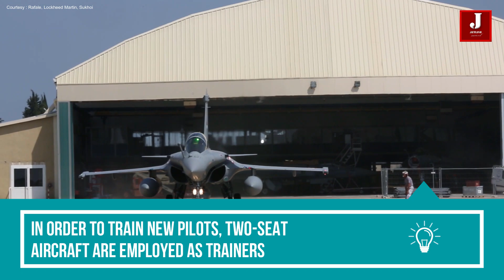Why do Modern fighter aircraft have single seats? Are Two-Seat Fighters Obsolete?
The majority of current fighter aircraft have only one seat. Here is an interesting fact about why certain fighter jets only have one seat.

In order to train new pilots, two-seat aircraft are employed as trainers. They are also utilized for long-range combat, when one pilot assumes control of the other. help the pilot in the event that the cockpit's radar or instruments are changed for navigation.

The workload is the main factor in any fighter aircraft's design for a two-person crew. There are presently far fewer fighter aircraft with two crew members than in the past because avionics, sensor, and armament systems are improving and becoming simpler for a single pilot to operate.